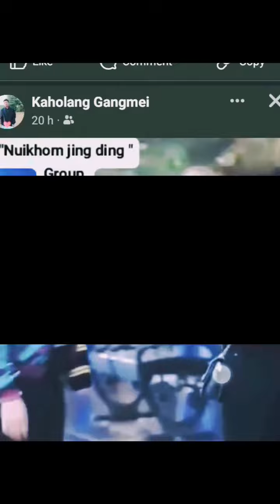power of wealth No title no caption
Somewhere in India